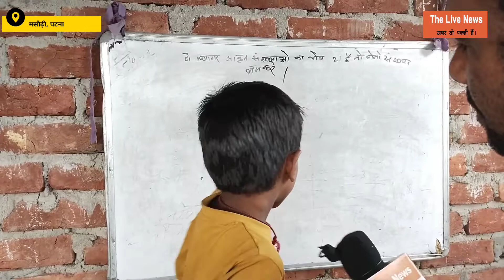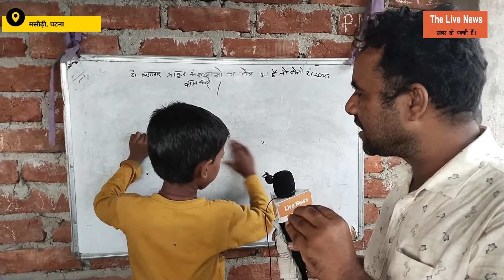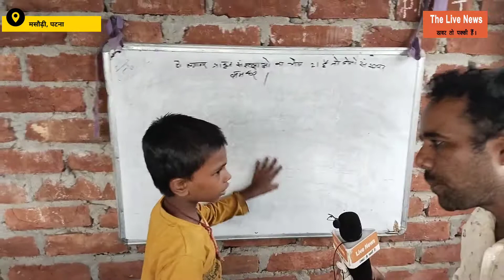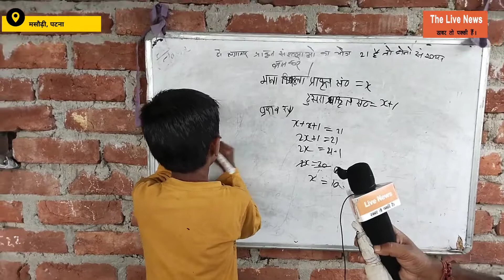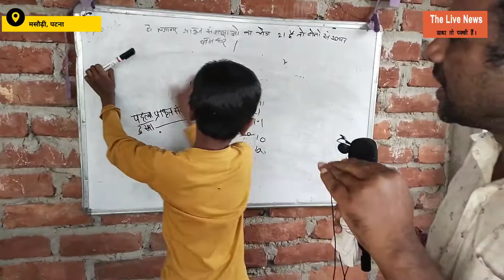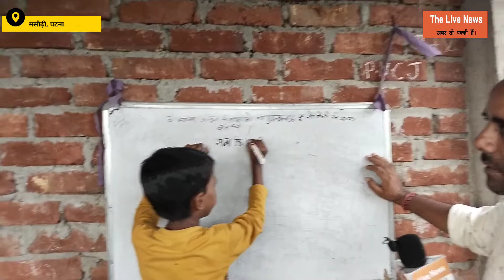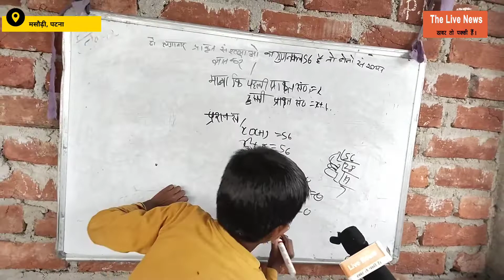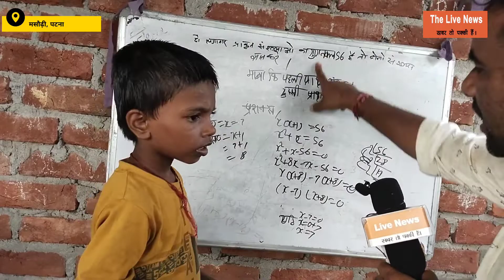खान सर को गुरु मानने वाला बॉबी राज चुटकी में Solve करता है दसवीं के मैथ को @thelivenewsbihar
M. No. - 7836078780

CAREER POWER adda247 RPS MORE DANAPUR PATNA . FRESH BATCH AVAILABLE FOR
BANK/SSC/RLY/CTET

You can also visit on this link.

बिहार में खेल का कैसे हो विकास मुख्यमंत्री नीतीश कुमार ने तेजस्वी यादव को दिया भार